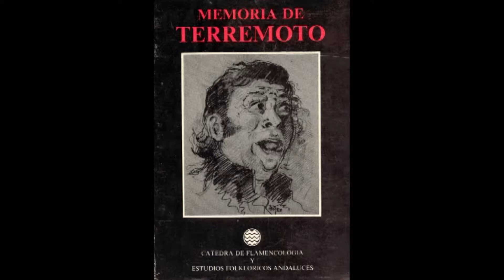El colmao 14